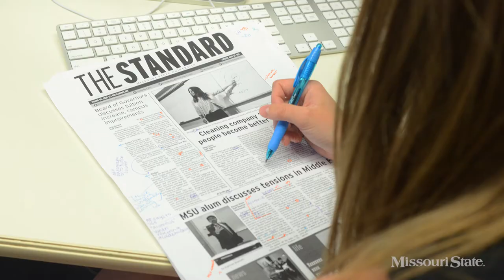Media, Journalism & Film: Creators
One thing that makes MFJ special: opportunities to create outstanding artistic and journalistic work